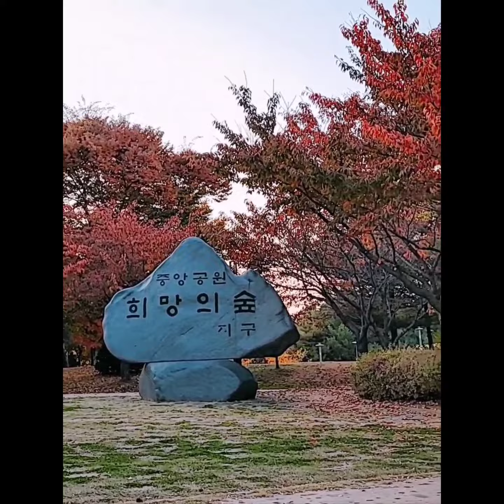Autumn 🍂 🥮 Season of SoKor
During autumn 🍂 time, the tree leaves are so beautiful as in, especially the gingko trees are are yellow 💛 colors. color colorful colors beautiful weather time gingko trees tree leaves.